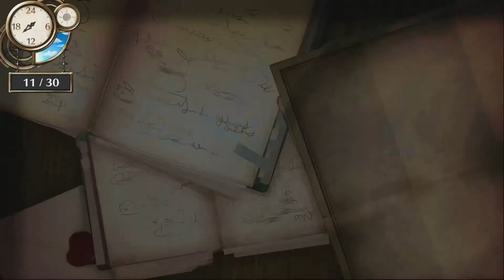Atelier Firis #134 Stadtrundgang mit Edel [Deutsch/Blind]